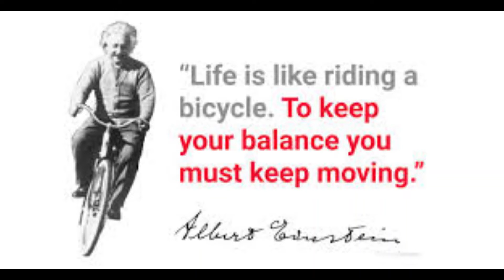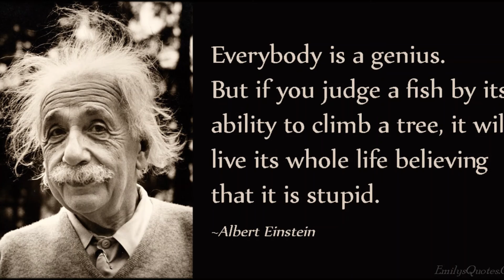Life lessons by Albert Einstein - A great theoritical physicist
- How to learn anything easily ???

- Is 12th mark matters in life???

- Evolution of Tamilnadu education system